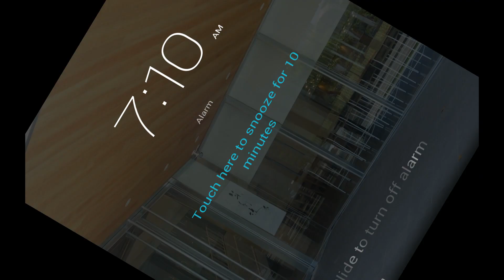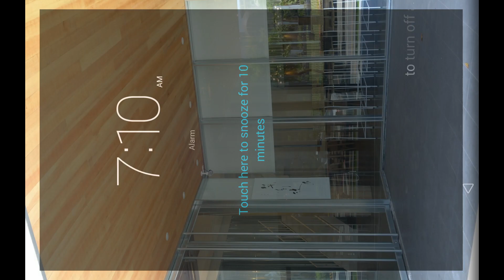Bonus Casino Game Review 1080p Official UNISTARGROUP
Bonus Casino is Just ok. Overall, I Give this Game 3.2 Stars.Bonus Casino is just ok in Games.

Bonus Casino Game Pros: 💖Good Game Smoothness.

Bonus Casino Game Cons: 🔥Easily bored.

👏 Thanks to UNISTARGROUP

Game Art Design: 3 Stars (of 5 Stars). Keep Up Efforts for it ! Bonus Casino))

Game Ideas: 2 Stars (of 5 Stars). Keep Up Efforts for it ! Bonus Casino

Game Story: 2 Stars (of 5 Stars). Keep Up Efforts for it ! Bonus Casino

Game Control: 4 Stars (of 5 Stars). Not Bad ! I Like Bonus Casino.

Game Smoothness: 4 Stars (of 5 Stars). Not Bad ! I Like Bonus Casino.

Game Music: 4 Stars (of 5 Stars). Not Bad ! I Like Bonus Casino.

Sound Effect: 3 Stars (of 5 Stars). Keep Up Efforts for it ! Bonus Casino

Kaspersky Security Scan:  Great! Bonus Casino is a Safe Game. No Virus or Trojan.

Norton Security Scan:  Great! Bonus Casino is a Safe Game. No Virus or Trojan.

bonuscasino, unistargroup, gameplay, gamereview, official